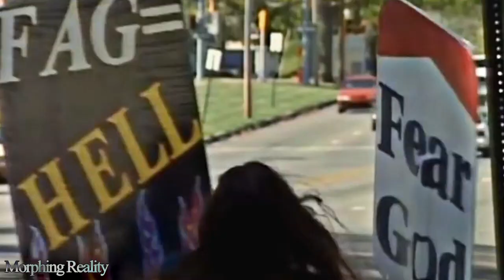The HITCH Series | Marx on Religion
Christopher Hitchens discusses that infamous quote from Marx.

Wikipedia:  Christopher Eric Hitchens was a British author, columnist, essayist, orator, journalist, religious literary, and social critic. Hitchens was the author, co-author, editor or co-editor of over 30 books, including five collections of essays on culture, politics and literature.

Thanks to my Patrons:
Douglas
S.

Song: Gísli Gunnarsson - Lifeling

Footage:
Top 10 Movies That Criticize Religion
Peaky Blinders
Ashes & Diamonds
Once Upon a Time in America
Passchendaele
Persona

Original: Christopher Hitchens quoting Karl Marx